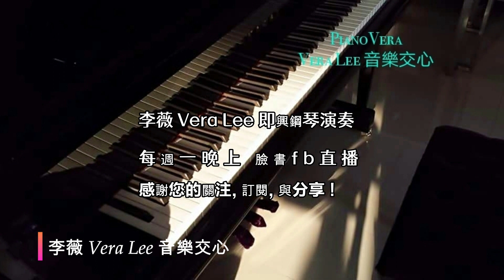PART2 (10首/46分鐘)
校園民歌 (Campus folk song) 是台灣在1970年代發展出的流行音樂風格, 起初是在大專院校校園的學生活動中產生，透過藝文界的參與和大眾傳播媒體的推廣，漸漸被社會大眾熟悉，並引發後續的創作風潮。校園民歌為台灣流行音樂產業在1980至90年代起飛奠定了基礎。

這段長達46分鐘10首的鋼琴演奏曲, 有著你我共同的青春歲月和記憶,
願音樂的暖流帶給您身心靈的放鬆, 舒緩, 平靜和愉悅.

Campus folk song is a popular music style developed in Taiwan in the 1970s. Initially, it emerged in student activities on college campuses. Through the participation of the arts and cultural industry and the promotion of mass media, it gradually became familiar to the public and sparked a subsequent creative trend. Campus folk songs laid the foundation for the takeoff of Taiwan's pop music industry in the 1980s and 1990s.

This 46 minute and 10 piece piano performance, with our shared youth and memories, may the warmth of music bring you relaxation, comfort, calmness, and joy in your body and mind.